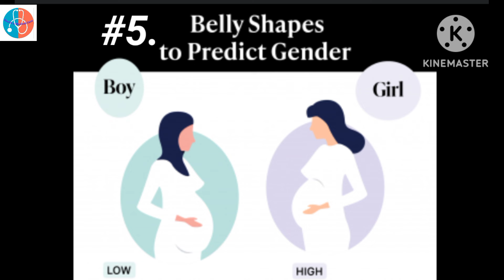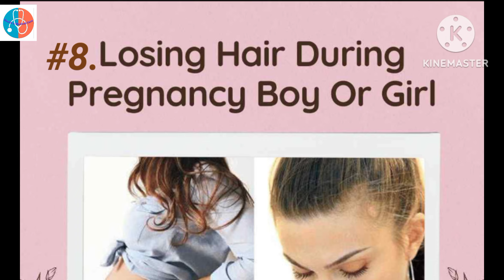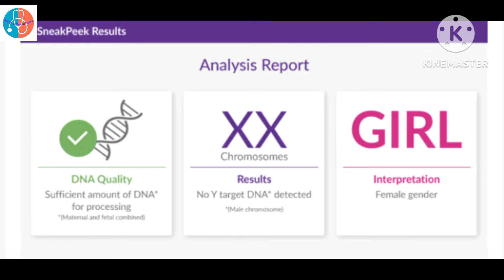12 Signs Of Baby Girl in Pregnancy | Beti hony ki 12 Alamaat | Urdu /Hindi | Health & Medical Care 🌐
12 Signs Of Baby Girl in Pregnancy / Beti hony ki 12 Alamaat  been explained well in Urdu/Hindi by Health & Medical Care 🌐

One of the  most common  question during pregnancy is  about how  to check the gender of baby at home. In this video you will find What are baby boy and baby girl symptoms and how can  you have an idea about Baby  gender without ultrasound .

 Queries related to baby gender  :-
Baby girl signs  pregnancy urdu /Hindi
Baby girl  signs in early pregnancy urdu /Hindi
Baby Girl  signs during pregnancy
Baby Girl signs in 7month pregnancy.
Baby girl signs pregnancy
Baby girl signs in pregnancy in urdu
Baby boy or girl symptoms during pregnancy.
larka hoga ya larki
Ladka/larka hoga ya ladki kaise pata chalega.
Ladka/larka  hoga ya ladki kaise pata lagaye Urdu Hindi
Ladka hoga ya larki pregnancy urdu /Hindi
Larka hoga ya larkii kaise maloom karen Urdu/ Hindi
Beta hoga ya Beti Urdu/ Hindi
Beti paida hoga ya beti
Beta hai ya beti in Urdu/Hindi
Beta hoga ya beti symptoms
Beta hoga ya beti in urdu
Beta hoga ya beti kaise pata chalta hai /Urdu Hindi
Beta hoga ya beti kaise pta krain Urdu /Hindi
Beta hoga ya beti kaise janain
Baby boy symptoms during pregnancy in Urdu/ Hindi
Baby girl symptoms in 8 month pregnancy
Baby girl symptoms in 9month pregnancy
Baby girl symptoms in 5 month pregnancy.
Baby boy or girl in Urdu/Hindi
Baby boy or girl pregnancy symptoms in Urdu/ Hindi
Baby boy or girl test at home Urdu/ Hindi
Baby boy or girl symptoms
Baby boy or girl symptoms during pregnancy Urdu/Hindi
beti paida hone ki alamat Urdu/Hindi
beta hone ki nishaniyan Urdu/ Hindi
larki hone ki nishani
ladka paida hone ki alamat
beti paida hone ki alamat in urdu/Hindi
beta hone ki alamaat in urdu
beta hoga ya beti
beta hoga ya beti kaise pata chalega Urdu/ Hindi
symptoms Of Baby Girl in urdu
symptoms of Baby Girl in  hindi
How to conceive a  boy or girl
symptoms of baby boy and baby girl in pregnancy
symptoms of baby girl in early pregnancy
symptoms of baby boy  or baby girl in 9th month
symptoms of baby girl  in 7th month
symptoms of baby girl in first trimester
symptoms of baby boy or girl in 3rd trimester
symptoms of baby boy & baby girl in 2nd trimester
signs of having a baby boy & baby girl Urdu /Hindi
signs of baby girl Urdu/Hindi
signs of a baby boy Urdu) hindi
signs of boy and girl in Urdu/ Hindi
Signs of male and female baby
signs of having baby boy and baby girl